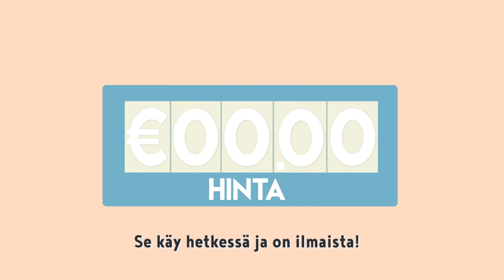Mobiilivarmenne korvaa kaikki salasanasi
Mobiilivarmenne on sähköinen henkkari, jolla kirjaudut yli tuhanteen palveluun. Helpota elämääsi ilmaiseksi!